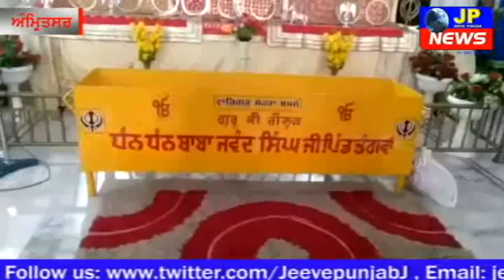20 ਜੁਲਾਈ ਨੂੰ ਪਿੰਡ ਭੰਗਵਾ ਵਿਖੇ ਮਨਾਇਆ ਜਾ ਰਿਹਾ ਧੰਨ ਧੰਨ ਬਾਬਾ ਜਵੰਦ ਸਿੰਘ ਦਾ ਜਨਮ ਦਿਹਾੜਾ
20 ਜੁਲਾਈ ਨੂੰ  ਪਿੰਡ ਭੰਗਵਾ ਵਿਖੇ ਮਨਾਇਆ ਜਾ ਰਿਹਾ ਧੰਨ ਧੰਨ ਬਾਬਾ ਜਵੰਦ ਸਿੰਘ ਦਾ ਜਨਮ ਦਿਹਾੜਾ